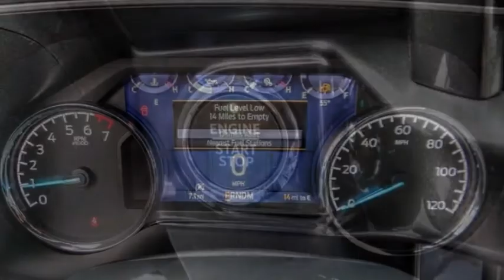2021 Ford F-150 HEMET BEAUMONT MENIFEE PERRIS LAKE ELSINORE MURRIETA F21783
2021 Ford F-150 XLT

GOSCH FORD HEMET PROUDLY SERVING HEMET, BEAUMONT, MENIFEE, PERRIS, LAKE ELSINORE, MURRIETA, AND SURROUNDING SOUTHERN CALIFORNIA LOCATIONS. THIS GRAY 2021 Ford F-150 IS EQUIPPED WITH A 3.5L V6 EcoBoost, AUTOMATIC TRANSMISSION, AND RECEIVES AN ESTIMATED . GOSCH FORD HEMET 150 CARRIAGE CIRCLE HEMET CA 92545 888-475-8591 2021 Ford F-150 XLT Stock #: 8-F21783 | VIN: 1FTFW1C81MFC89280 | 2021 Ford F-150 XLT SECURITY SYSTEM TRACTION CONTROL POWER WINDOWS Gosch Ford Hemet